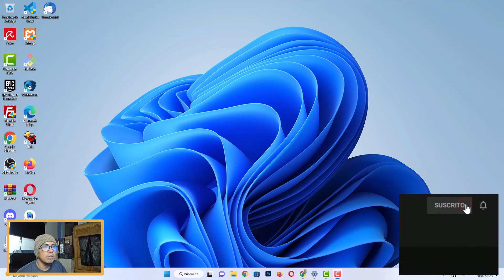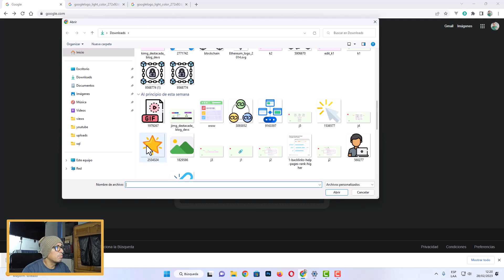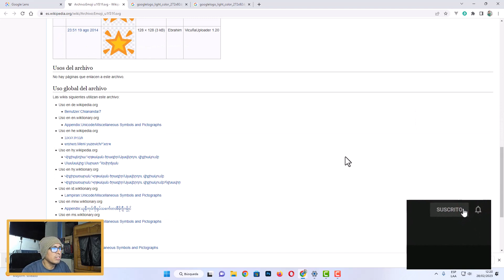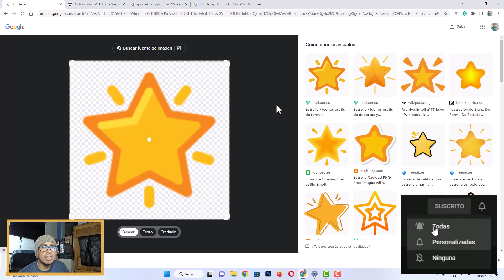COMO BUSCAR UNA IMAGEN EN GOOGLE HACIENDO USO DE OTRA IMAGEN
👉 En este video te enseño a Como Buscar Una Imagen en Google Haciendo Uso de Otra Imagen, entre otros detalles.